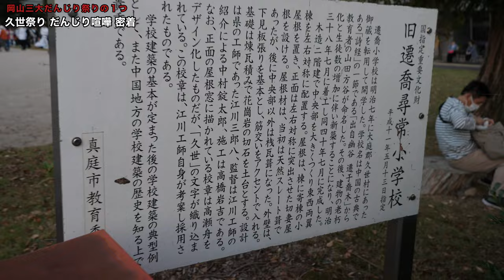岡山三大だんじり【久世だんじり喧嘩 本祭り 】最強すぎるヤバい祭り！昼間は商店街を巡り夜は体当たりのだんじりへ！《真庭市久世》KUSE FIGHTING DANJIRI FESTIVAL 打架山車祭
久世祭りは、岡山県北部の真庭市久世地区で毎年10月24日（宵祭り）25日（本祭り）26日（裏祭り）に行われます。25日は、旧出雲街道を練り歩く五つの神社の御神輿が先行し10台の舟形だんじりが付き添う「五社御祭礼」、26日は10台だんじりのみの「だんじり御祭礼」が執り行われます。25、26日の夜は久世地区の市街地中心部に設けられる「喧嘩場」でだんじり後方同士を激しくぶつけ合う「だんじり喧嘩」を繰り広げる勇壮な祭りです。

0:00オープニング
0:57久世祭り説明
1:15祭りの準備
2:15出発の準備
5:21出発
8:31商店街巡行
10:51だんじり商店街入り
19:32五社祝詞
20:05だんじり戻る
22:14だんじり喧嘩へ向けて準備
26:25だんじり喧嘩へ出発
28:34重石搭載
30:20商店街へ到着
31:29だんじり喧嘩準備
33:34スタート直前
37:38だんじり喧嘩スタート
48:36アクションカメラで撮影
55:17アクションカメラ(2)
1:07:08撮影終了

再生リスト